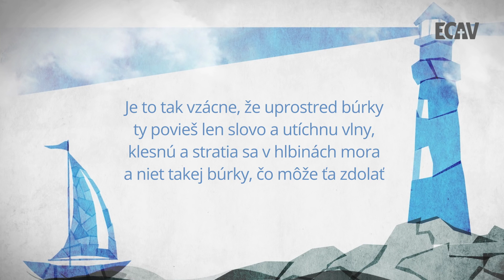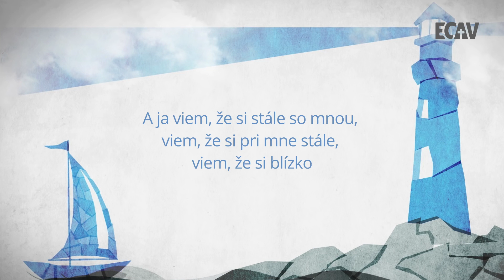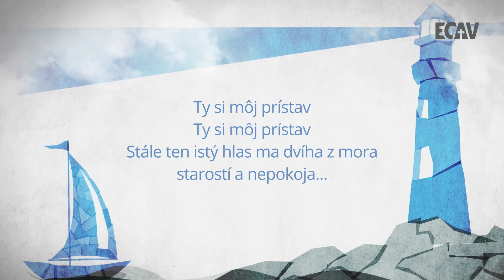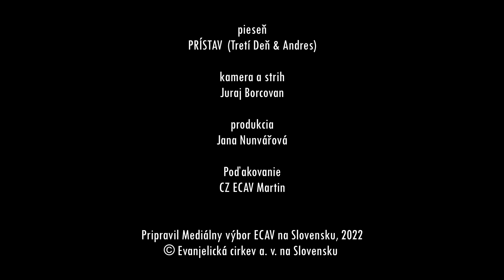PSBECAV Ako mama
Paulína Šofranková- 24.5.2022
Biblický text: 1.Tes 2, 6-7
Pieseň: Prístav (Tretí deň)